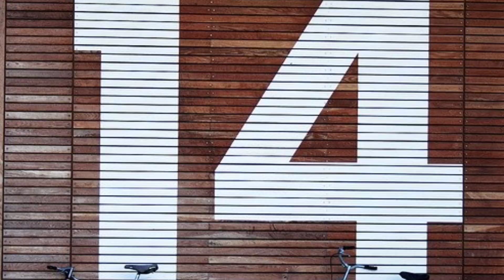Duniya Ke Sabse Ajeeb Janvar | दुनिया के अजीब जीव | Bee Factual | Hindi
Namaste is video me duniya ke sabse ajeeb janvro ke bare me bataya gaya ,  agar aapko video achhi lagi ho to video ko like aur channel ko subscribe zarur aage bhi esi hi video laate rahunga aapke liye, agar koi question ❓ ho to comment box me zarur likhe

Tha for watching 🙏